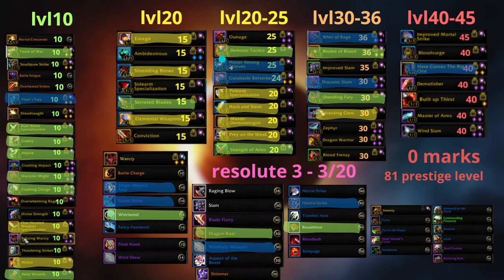It dropped.. SMF & Serpent Form build updates - Ascension Season 9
I have been waiting for this, since the start of season 9. And today it finally dropped, and i was blown away..

The rest of the video is a short update for both Serpent Form & SMF.

0:00 Intro
1:15 it dropped
3:00 Serpent form
11:13 Weak Aura
11:24 SMF update
20:13 Thanks for Watching

Dash macro:
/cancelform [noform:1]
/cast [noform:1] Serpent Form
/cast Dash
(replace Dash with any other cat skill like Swipe, Rake, etc)

claw & mangle cast sequance(replace claw with serpent strike):
/cancelform [noform:1]
/castsequence reset=target Claw, Mangle (Cat)
/cast Tiger's Fury
/cast Hunger For Blood

My opener macro for No Berserk & Natually strong setup:
/cancelform [noform:1]
/castsequence reset=target Rake,Rip, Mangle (Cat), Claw, Slice and Dice

Key abilities for Serpent Build
 - Serpent Form
 - Poisons
 - Venomous Fury
 - Serpent Venom
 - Serpent Strike

Key talents for Serpent build:
 - Predator's Wrath
 - Wrathful Strikes
 - Traumatic Wounds
 - Bloody Claws
 - Primal Frenzy
 - Infused Energy